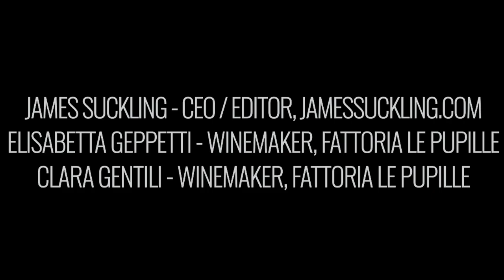Zoom Tasting: Elisabetta Geppetti And Clara Gentili Of Fattoria Le Pupille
James tasted some of the new releases from Fattoria Le Pupille over Zoom with Elisabetta Geppetti and her daughter Clara Gentili on July 24. James has been tasting wines from Fattoria Le Pupille for years and he visits them almost every summer. It is located in the hilly part of Maremma, a coastal area of western central Italy. They produce one of the most popular Super Tuscans, Saffredi. The perfectly-scored 100-point Fattoria Le Pupille Saffredi 2012 came ninth in the JamesSuckling.com Top 100 Wines of 2015 and it was included in the list of Top 10 Super Tuscans.

During the Zoom tasting, they started with the Fattoria Le Pupille M orellino Di Scansano Riserva 2017, which James found bright, fruity and balanced. They then moved onto the pure sangiovese Fattoria Le Pupille Toscana Poggio Valente 2018, which James found to be elegant and drinkable. They finished with the Fattoria Le Pupille Maremma Toscana Saffredi 2018 which reminded James of traditional wines of the 80s and 90s. He said the Saffredi shows a “fantastic nose .. with currant, sage, rosemary and rose-petal character."

You can hear more of what they thought of the wines as well as their opinions on the vintages in this video. Check out the wine notes and scores on JamesSuckling.com.